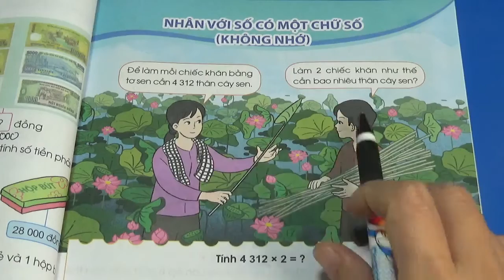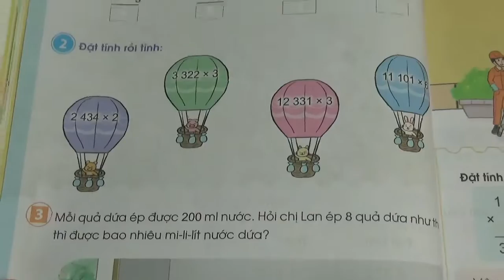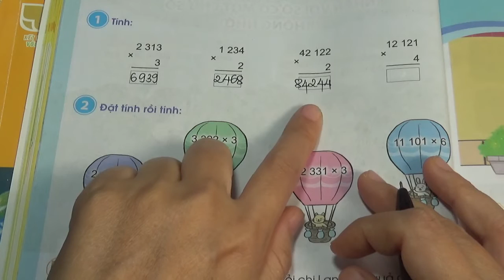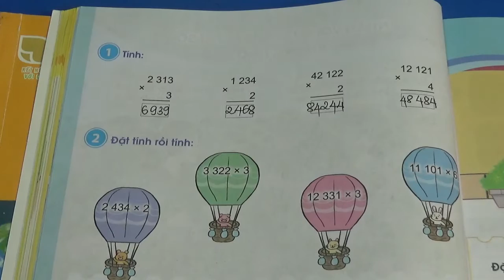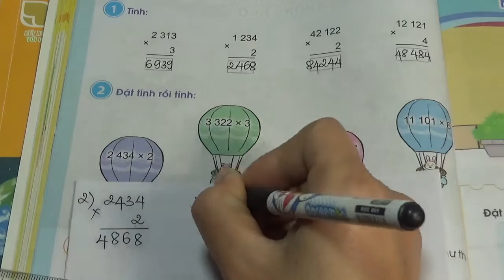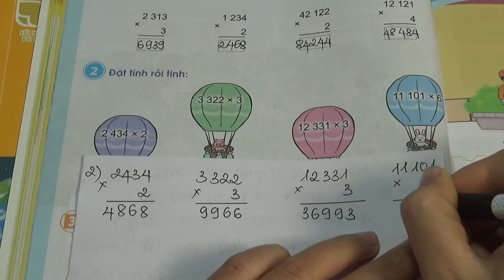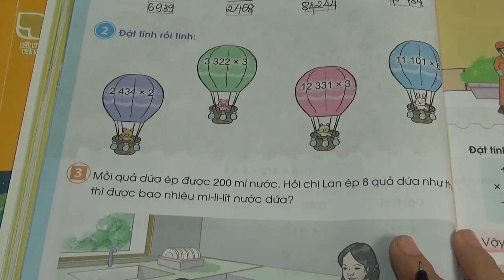Toán Lớp 3 - Sách Cánh Diều - Bài 81 - Nhân Với Số Có Một Chữ Số Không Nhớ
XEM THÊM CÁC VIDEO BÀI GIẢNG KHÁC CỦA MS HẠNH TẠI ĐÂY:
VBT Toán Sách Mới: